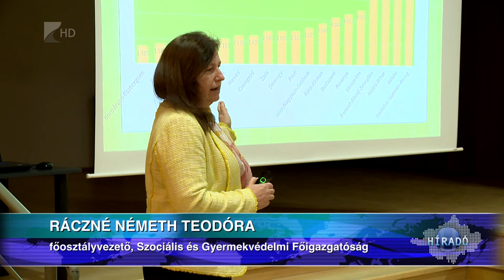Változások a házi segítségnyújtásban - Kölcsey Tv